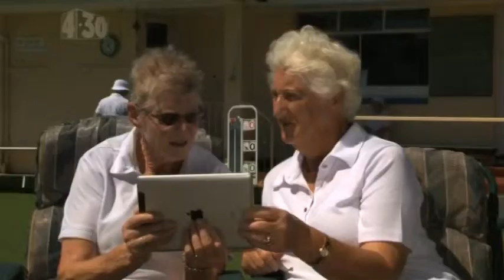Oldies But Goodies - on Zendaya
The 4.30 Show's Oldies But Goodies give us their review of Zendaya and her track "My Baby"